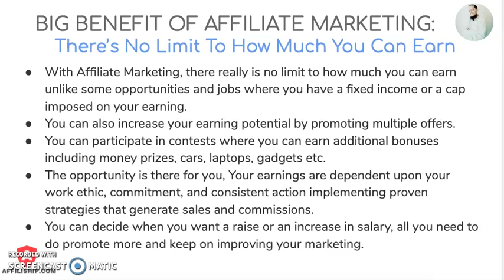Big Benefit Of Affiliate Marketing - There’s No Limit To How Much You Can Earn